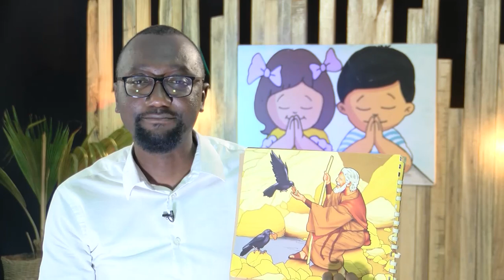Ecodim Section Daniel-David